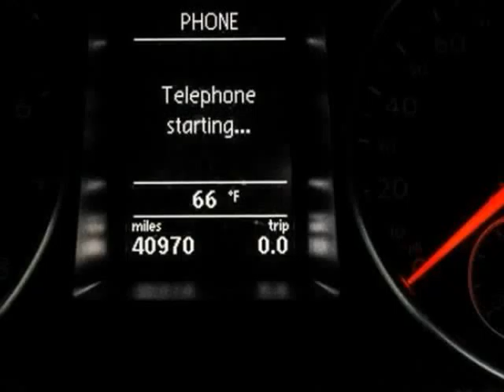2012 Volkswagen CC LUX (San Antonio, Texas)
15115 San Pedro
San Antonio